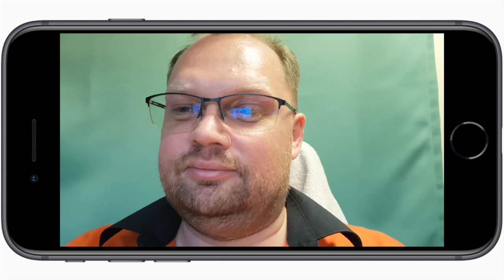Bezpečnost na železnici řešíme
Nehod na železnici není víc než v minulosti, i tak ale Karel Havlíček ustavil bezpečnostní komisi a intenzivně se tomu věnuje. Taky mohutně investujeme do bezpečnějších přejezdů. Tohle a další věci posílám Františku Adolfovi, který mě oslovil přes aplikaci Pojď do mě.